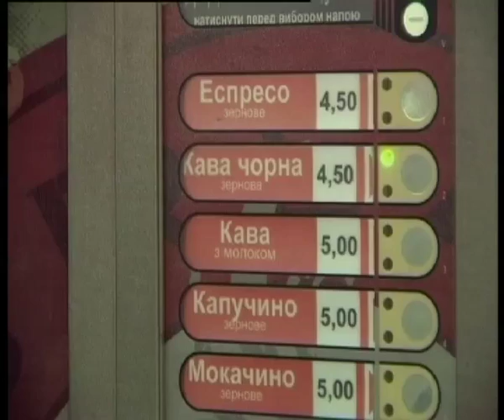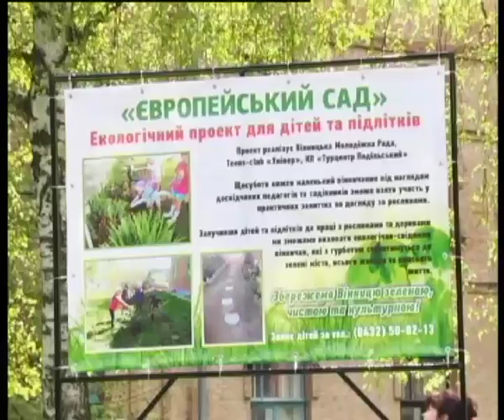Телеканал "ВІТА" новини 2014-04-23